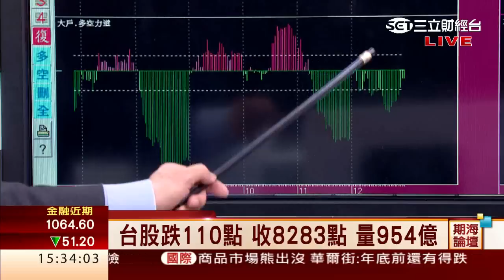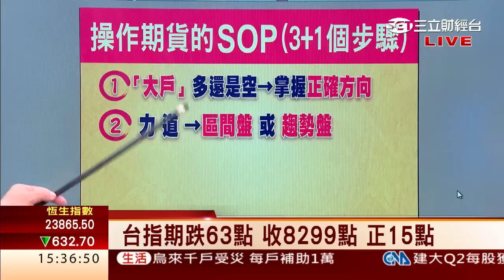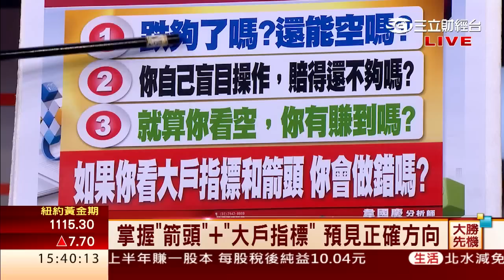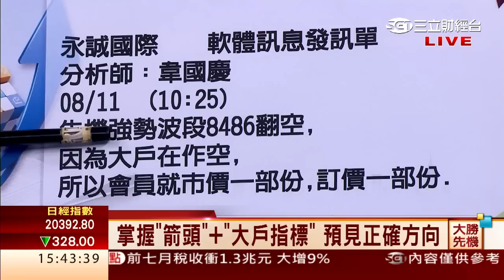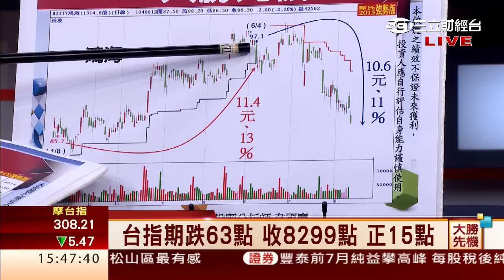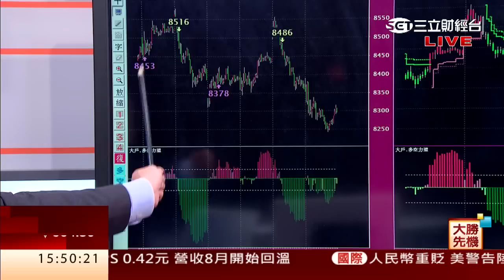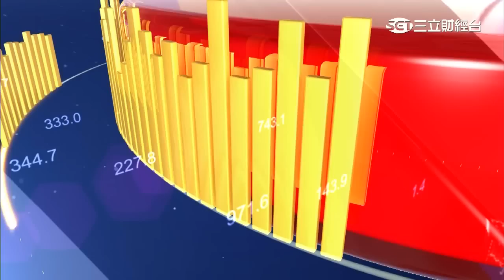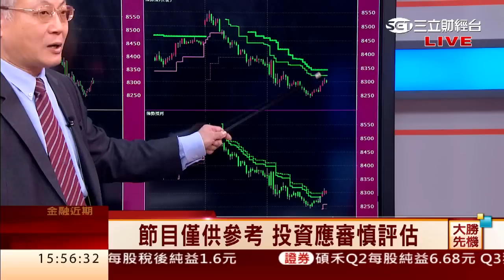韋國慶-0812 大戶持續作空 大盤兩天下跌逾200點∣大勝先機∣三立財經台CH88